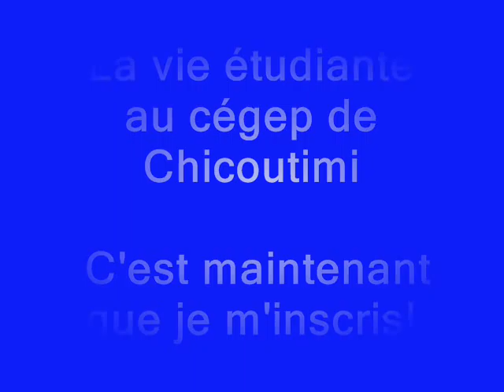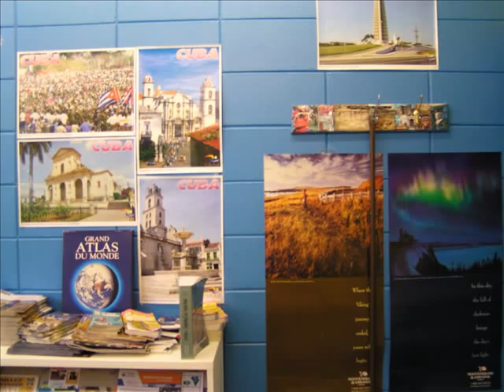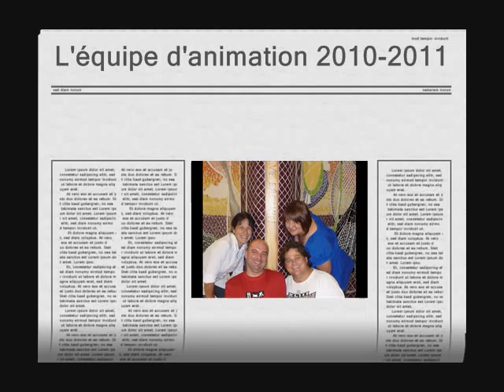la vie étudiante au cégep de Chicoutimi.wmv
Montage photo sur la vie étudiante au Cégep de Chicoutimi.